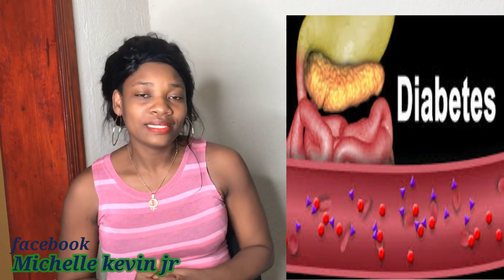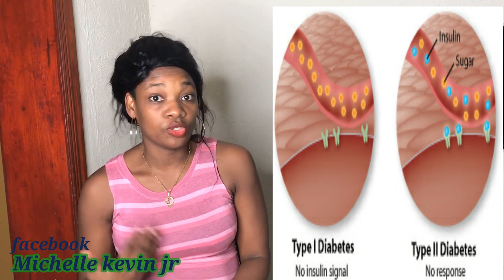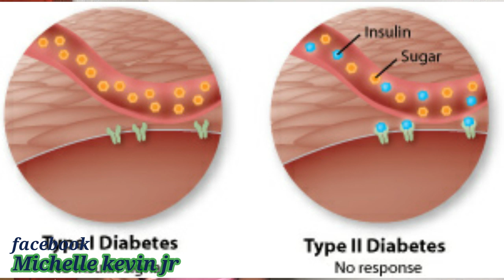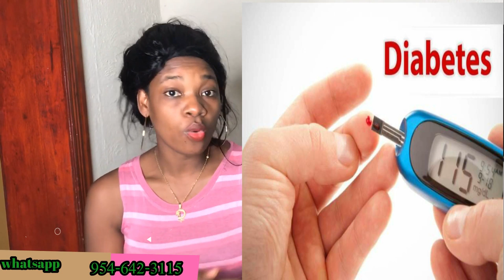KISA KI DIABE ET SENTOM NOU KA REMAKE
klike sou link sa pouw we pati 1 an KISA KI DIABE ET SENTOM NOU KA REMAKE